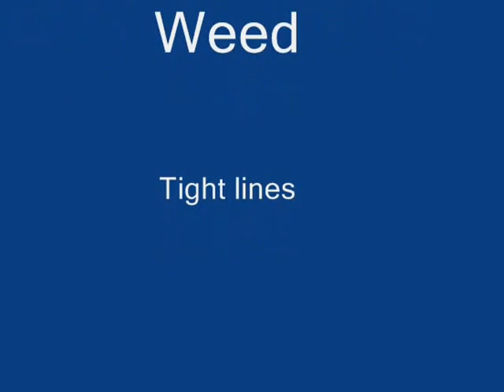Himley july 2012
It was quiet obvious that the conditions at Himley have changed dramatically since last season. Apparantly the brick company that operate at the top end of the valley that feeds Himley have stopped production reducing silt movement into the lake. The weed we have encountered is a result of clear water and has changed the area we fish drastically. The channel we usually fish is banked with heavy weed and making it difficult to extract fish from it. Having to use heavier tackle to counteract this makes the crucian fishing impossible. Fortunatly I had taken Maggots and soon got into Himleys numerous perch but even this was difficult more so with the larger fish, never the les we had a few even on lures. Fishing changes so we must to so its back to the drawing board regarding Himley but rest assured we will be back.